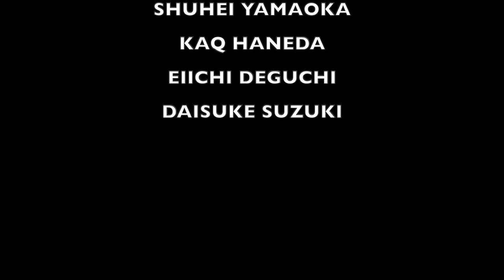Doble-A EXPRESS / Neco Milonga - Musical Tango “Cats?” on July 16, 2022